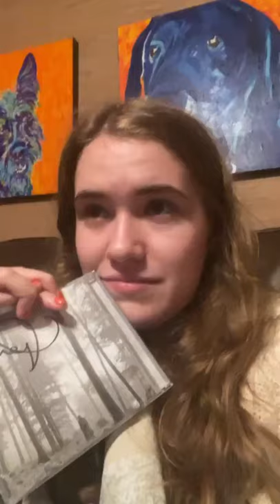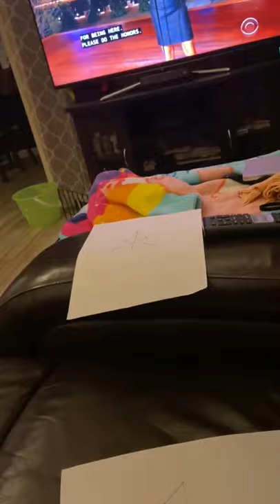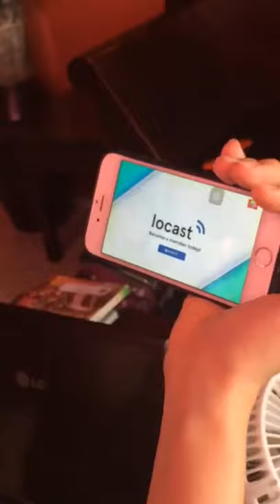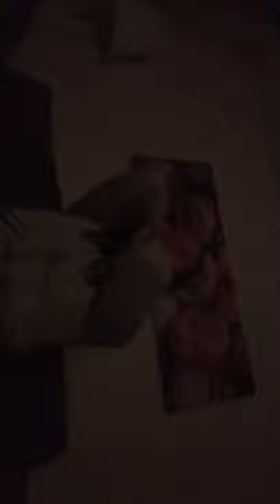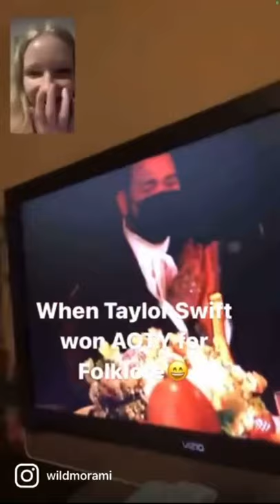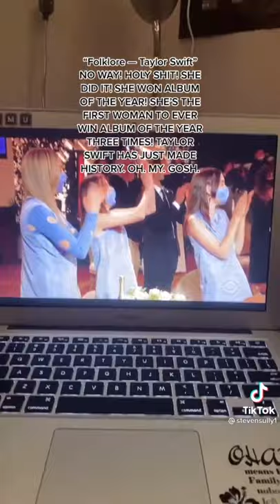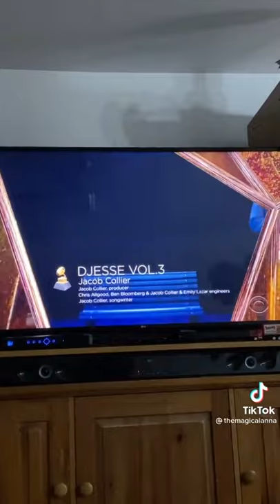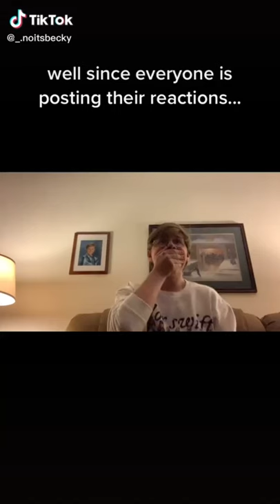Taylor Swift won Grammy Album of the Year 2021 for Folklore (reactions)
Taylor Swift come back stronger than a 90s trend at 2021 Grammy Awards.

credit to all Swifties around the world.